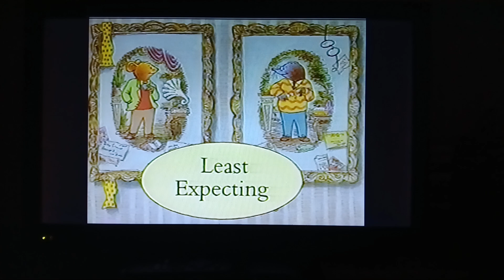Opening to "The Adventures of Mouse and Mole" 1997 VHS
It's been a hot minute since I've uploaded one of these videos, and since no one else has uploaded this as of yet, might as well. As seen in my previous video, this VHS tape is the first eBay VHS buy in 2 years! Feels great to finally get back to doing that again! I also have another Crayola VHS release, which is "The Ugly Duckling". I'll be uploading that sometime tomorrow.

1. FBI warnings
2. Hallmark Home Entertainment "Feature Presentation" logo
3. Program intro.

Print date: 33rd week of 1997 [August 10-16, 1997]